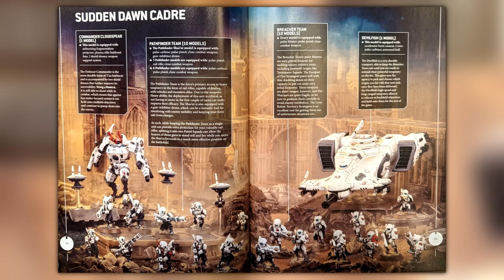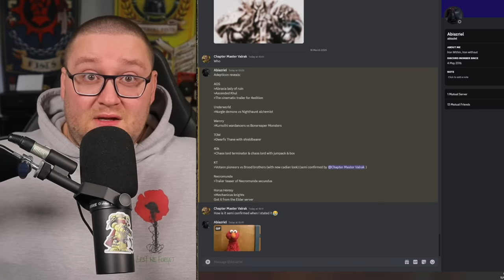Games Workshop confirms the RUMOURS?! This could mean big things!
With the big Adepticon Warhammer reveals coming this week, Games Workshop has already started to tease the models being shown off, this for me confirms the rumours are true, which means big things are on their way for Warhammer 40,000!

00:00 INTRO
00:29 GW Confirms rumours?
02:14 Combat Patrol Confirms?
02:57 Reveals Leaked?